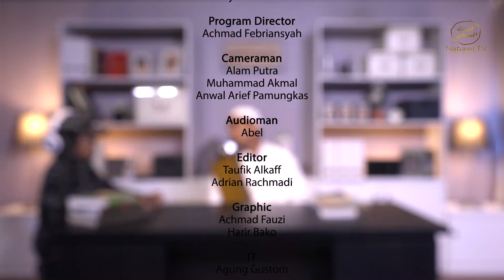Pesantren Nabawi "Fiqiqh" Habib Syauqi Alhaddad (Episode 4)